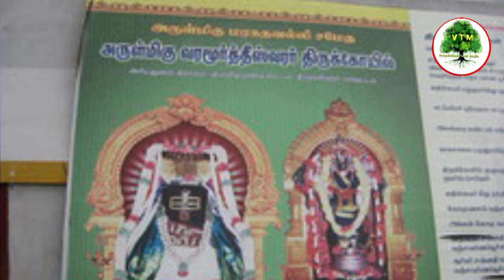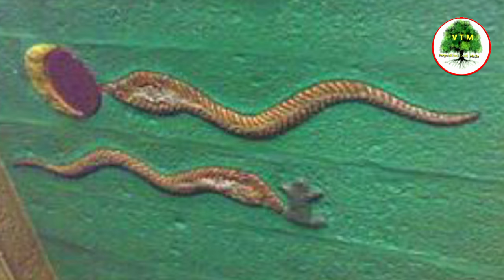அரியத்துறை ஸ்ரீ வரமூர்த்தீஸ்வரர் ஆலயம் / திருவள்ளூர் / Ariyathurai Varamoortheeswarar Temple Thiruva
அரியத்துறை ஸ்ரீ வரமூர்த்தீஸ்வரர் ஆலயம் / திருவள்ளூர் / Ariyathurai Varamoortheeswarar Temple Thiruvallur district